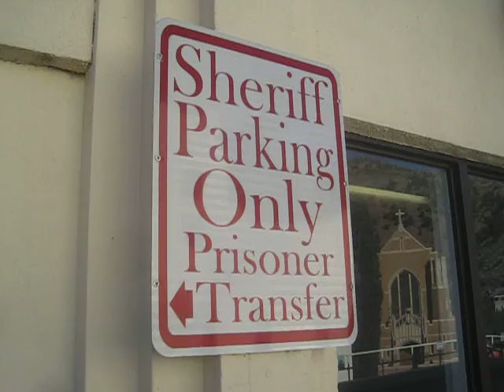Sheriff Parking Only (Prisoner Transfer Area) - Not Too Shabby!